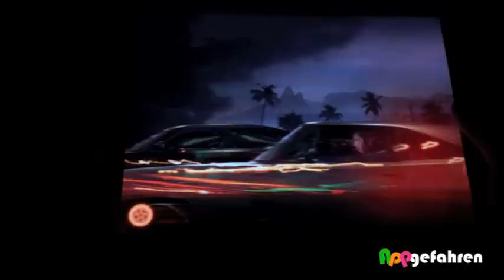Fast & Furious Five Review by appgefahren.de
Das neue Rennspiel von Gameloft macht richtig Laune. Wir stellen euch Fast & Furious Five vor. Erhältlich ist es für jeweils 3,99 Euro, leider nicht als Universal-App.